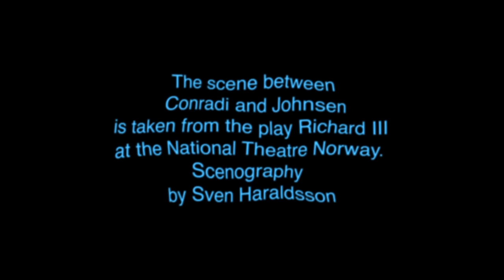Nils Bech "Please Stay" (Official Video) - DFA RECORDS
"Please Stay" comes off of 'Echo', Nils Bech's first album with DFA Records out 14 October 2016.

Cast:
Kåre Conradi
Emil Johnsen

Cinematography: Torgeir Gabrielsen
Editor: Morteza Vaseghi
Scenography: Sven Haraldsson

The scene between Conradi and Johnsen is taken from the play Richard III at the National Theatre of Norway.